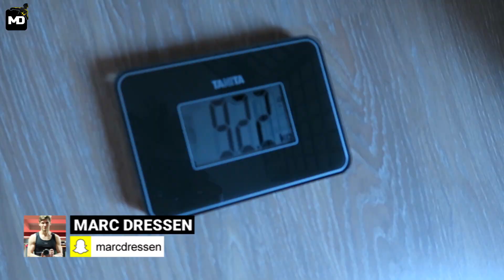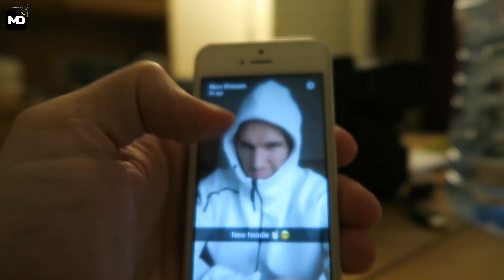[Day30] - 30 DAY FITNESS CHALLENGE... DONE! - Thank you for 16000 Subscribers TOO!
TIMELINE
3:05 16000 Subscriber Thank you video
4:01 How to learn the side splits?
4:54 What's next after the 30 day fitness challenge?
6:50 Arching your Back While doing bench press?